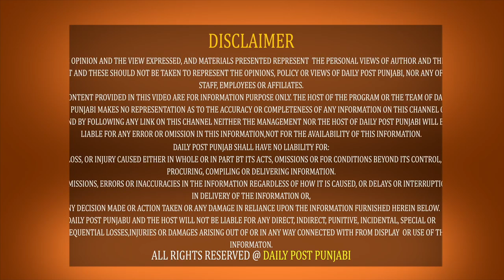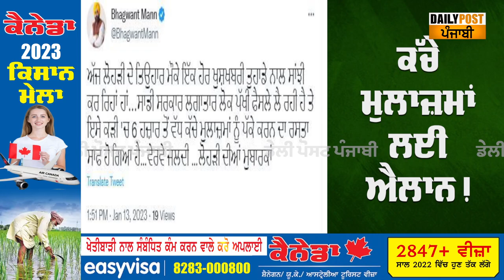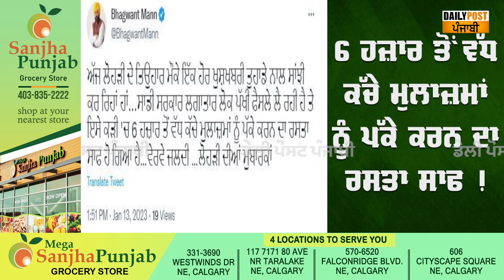ਖੁਸ਼ਖਬਰੀ :ਮਾਨ ਸਰਕਾਰ ਦਾ ਲੋਹੜੀ 'ਤੇ ਪੰਜਾਬੀਆਂ ਨੂੰ ਵੱਡਾ ਤੋਹਫ਼ਾ, ਹੋ ਗਿਆ ਐਲਾਨ